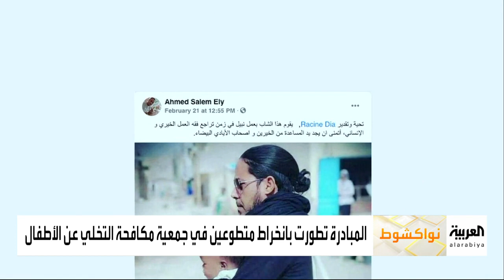صباح العربية الحلقة الكاملة | لارا أبو عبدو صوت لبناني في "ذا فويس" الفرنسي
ـــــــــــــــــــــــــــــــــــــــــــــــــــــــــــــــــــــــــــــــــــــــــــــــــــــــــــــــــــــــــــــــــــــ
تيلغرام
سناب شات alarabiya
تفاعلكم
صباح العربية
بانوراما
العربية الليلة
Live Alarabiya
Alarabiya Live